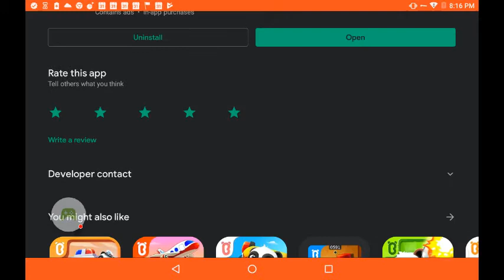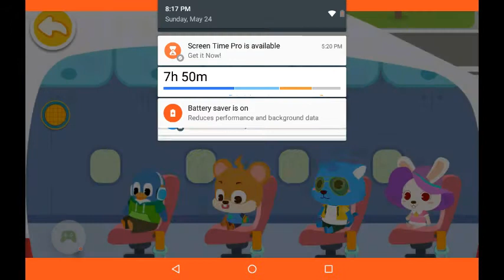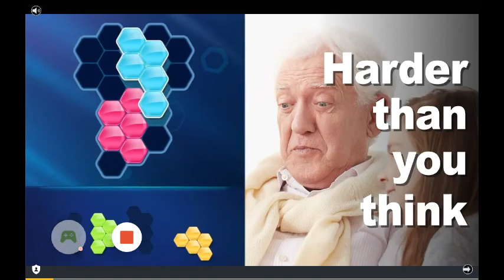Baby Panda's Airport - 2020-05-24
Baby Panda's Airport